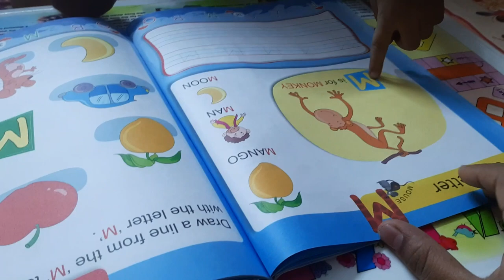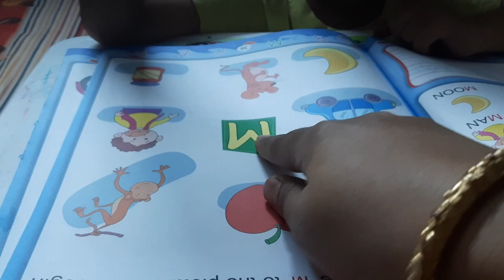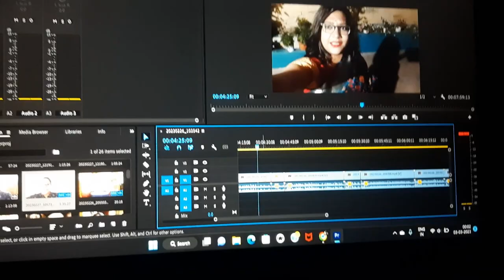My Evening to Night Routine 💕💕 | Bengali vlog ❤️❤️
This is my evening to night routine video.. Hope you all have enjoyed this video, if so then please feel free to subscribe to my channel, and do like, share and comment.